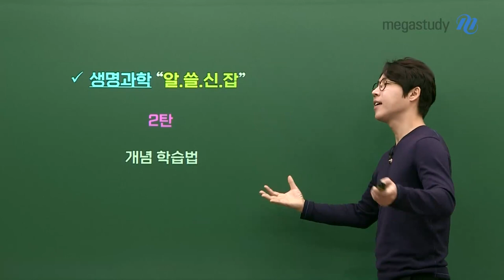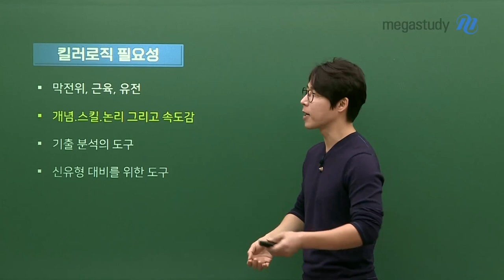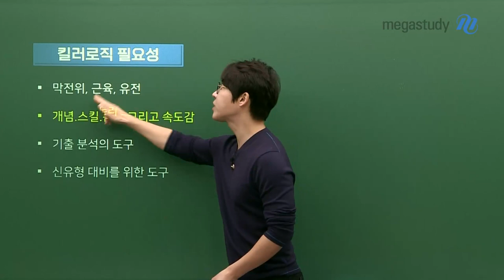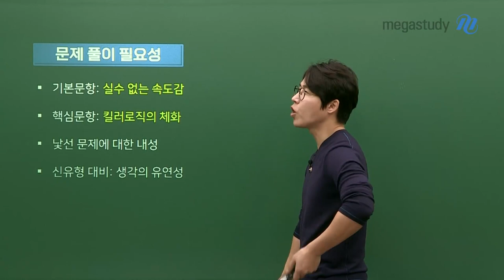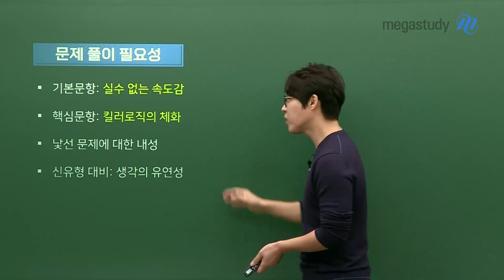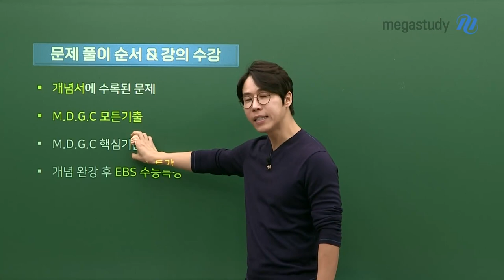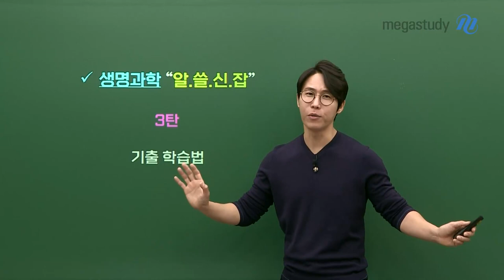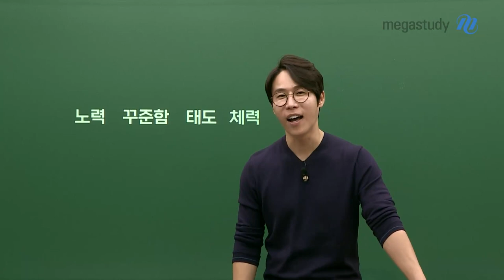[메가스터디] 생명과학 한종철쌤 - 제대로된 개념 학습 방법! (생명과학 알쓸신잡)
생명과학 알쓸신잡 2탄
개념 어떻게 학습해야 하는지 알려드립니다.

개념 수업은 왜 들어야 할까요?
킬러 로직은 왜 배울까요?
개념학습 시 문제는 어느정도 풀어야 할까요?

여러분들이 궁금하셨던 것들을 속시원히 알려드립니다.
영상 꼭 확인하세요.